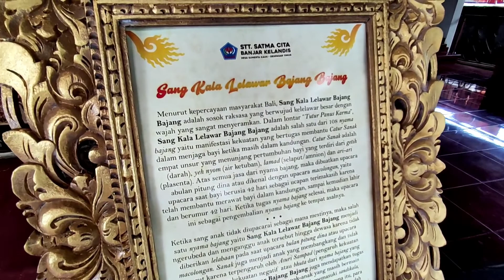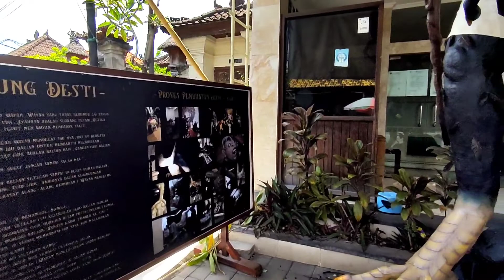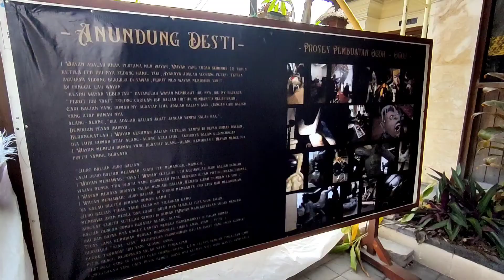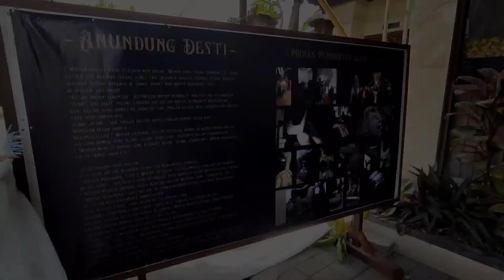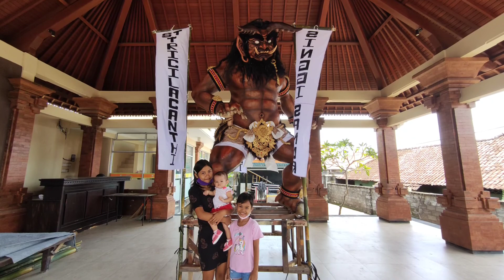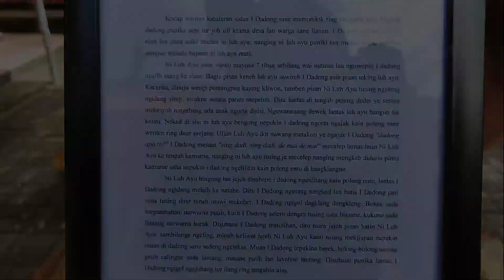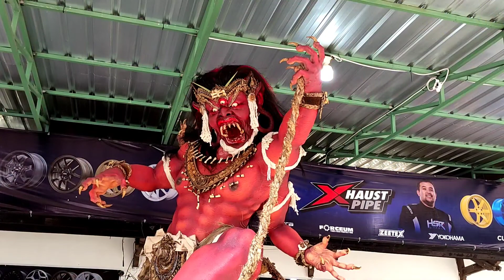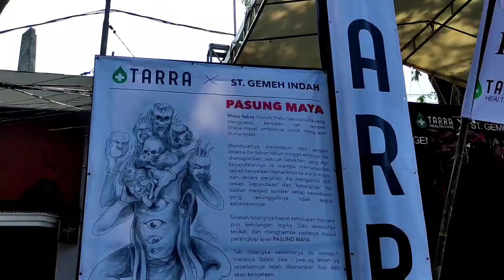Ogoh-Ogoh is Back after 2 years! Join Us going around Denpasar to see Ogoh-Ogoh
Finally, After 2 Years fighting with the Pandemic, the government allowed people of Bali to create Ogoh-Ogoh and take it to the street like it used to before Pandemic.

Even though not all Banjar in Bali are creating their Ogoh-Ogoh but this is a great moves from Government to support our culture, everyone very enthusiast and excited with the Silent Day on 2022.